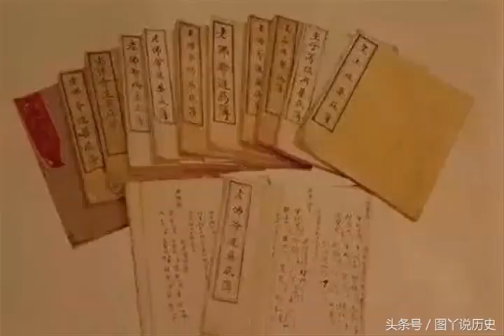慈禧的葬禮有多奢侈？看外國人拍的照片就知道了！